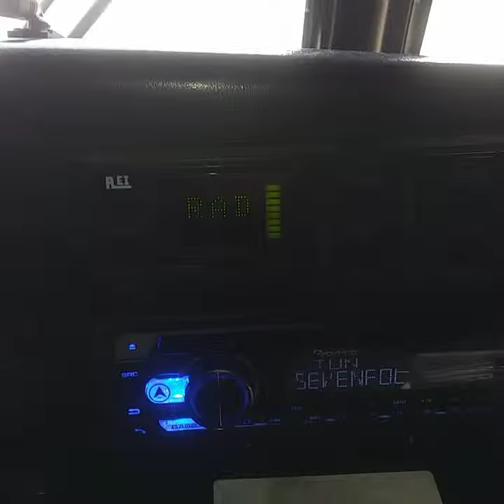Coach bus LED BLUE ACCENT LIGHTS AND NEW SPEAKERS RADIO